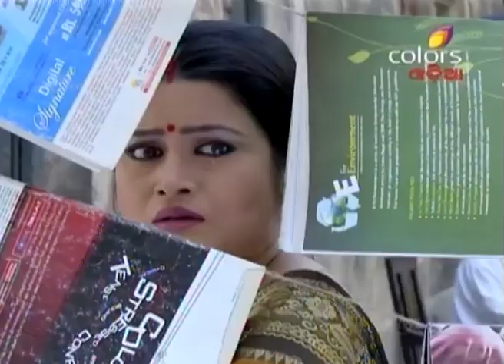Aie Ta Arambha - 2nd November 2015 - ଐଈ ତ ଆରମ୍ଭ - Full Episode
Saswat is not well in jail and thinks about his parents and his deteriorating life. He also thinks about the whole span in which he faced a crucial life. On the other hand, Bhagyalaxmiâ€™s mindset is not perfect due to Saswat. Chinmayee and Priyankaâ€™s father make a plan to get Saswat in trouble.

Brand new show on Colors Odia!